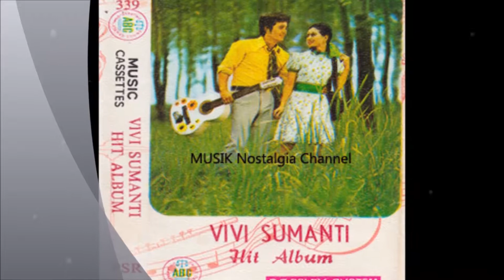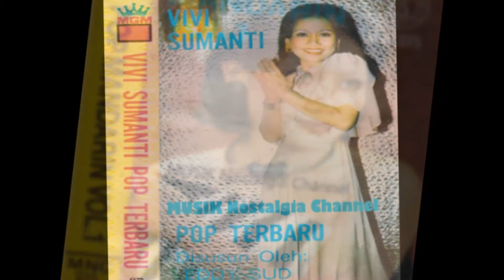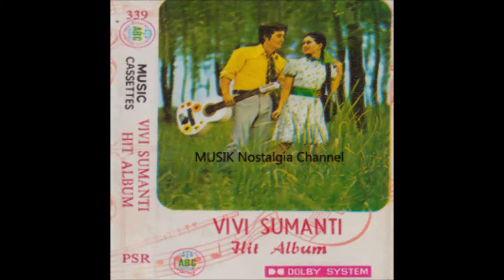VIVI SUMANTI -- TIDURLAH ANAKKU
Terima Kasih